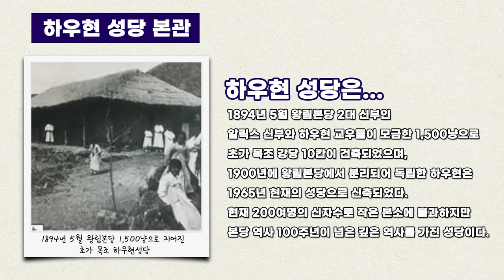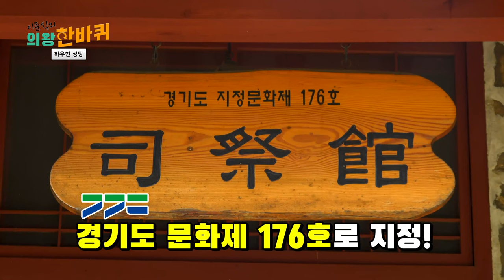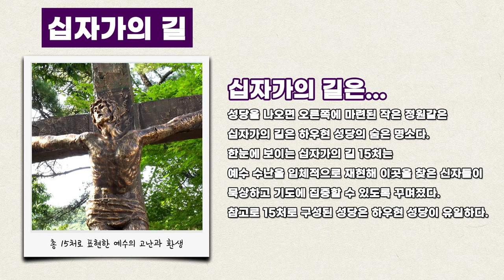이문식의 의왕한바퀴ㅣ'하우현성당' 편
의왕의 명소라면 어디든 찾아간다!
도심속 100년의 역사가 깃든 하우현성당을 소개합니다.